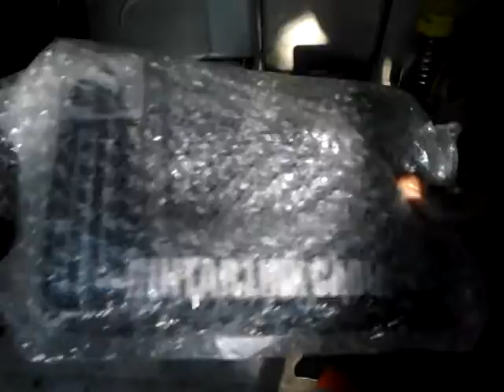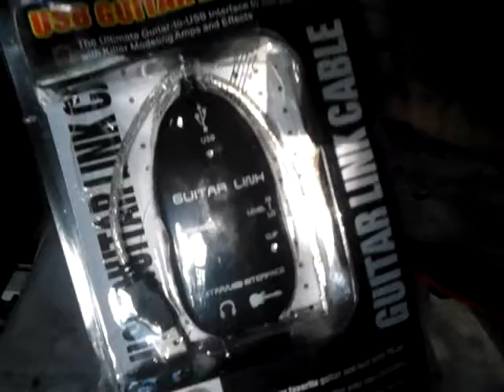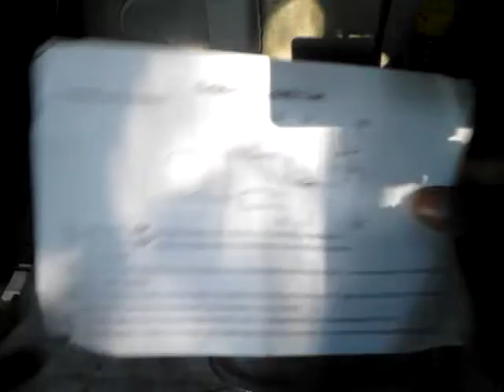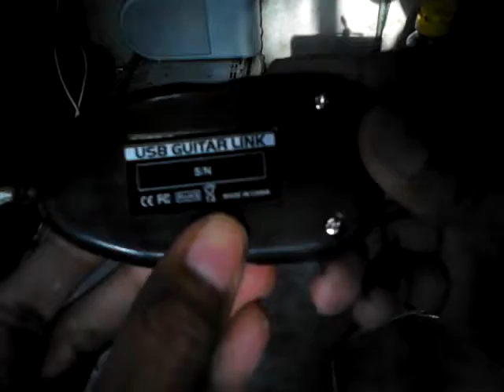Guitar Link (Review & Unboxing)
Cara Menjadikan Laptop Sebagai Efek Gitar Yang Keren.
cara menjadikan Laptop/PC jadi efek Gitar Yang Keren.